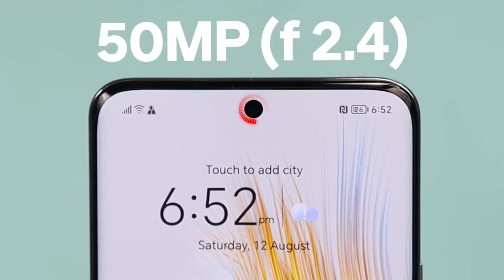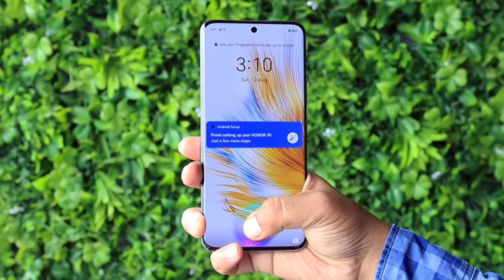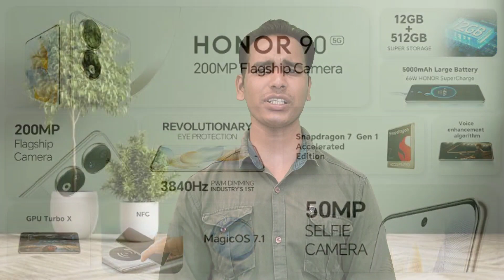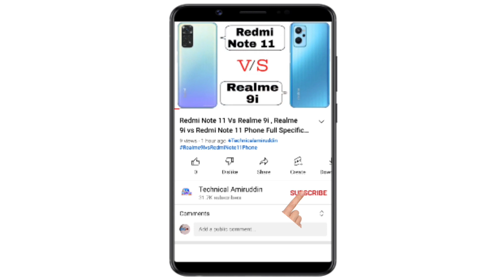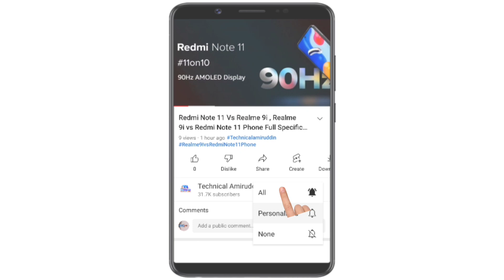(Honor 90 vs Realme 11 Pro Plus) | Which Phone is Better Realme 11 Pro+ 5G or Honor 90 5G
(Honor 90 vs Realme 11 Pro Plus) | Which Phone is Better Realme 11 Pro+ 5G or Honor 90 5G | Video in (Hindi) by Technicalamiruddin

Doston Aaj Is Video Mein Baat Kiya Honor 90 5G Phone vs Realme 11 Pro Plus 5G Phone Ka Baare Mein.

( Honor 90 vs Realme 11 Pro Plus Phone Specification Details Comparisons )

Realme 11 Pro Plus Phone Camera Mein 200MP+8MP+2MP Ka OIS Triple Rear Camera Set-Up Diya Gaya Hai Aur

Honor 90 Phone Camera Mein
200MP+12MP+2MP Ka Triple Rear Camera Set-Up Diya Gaya Hai Aur

Realme 11 Pro Plus Phone Mein
32MP Ka Selfie Camera Diya Gaya Hai Aur

Honor 90 Selfie Phone Mein
50MP Single Ka Selfie Camera Diya Gaya Hai.

Media Tek Dimensity 7050 Octa Core Processor Diya Gaya Hai Aur

Honor 90 Phone Mein
Qualcomm Snapdragon 7 Gen 1 Octa Core Processor Diya Hai.

Realme 11 Pro Plus 5G Phone Mein
5000 mAh Ka Battery Diya Gaya Hai. Sath 100W Fast Charger

5000 mAh Ka Battery Diya Hai. Sath 66W Fast Charger

6.7 Inch Ka FHD+ AMOLED Curved Display Diya Gaya Aur 120Hz

6.7 Inch Ka FHD+ AMOLED Curved Display Diya Hai aur 120Hz

(Honor 90 5G Phone Price vs Realme 11 Pro Plus 5G Phone Price in India )

Realme 11 Pro Plus 5G Phone Ka Price
8+256GB Rs.27,999
12+256GB Rs.29,999

Honor 90 5G Phone Ka Price
8+256GB Rs.27,999
12+256GB Rs.29,999
12+512GB Rs.32,999

Aur Doston Honor 90 Aur Realme 11 Pro Plus Phone Ka Puri Jankari Ke Liye is Video Ko Last Tak Dekh Sakte Hai Yeh Video Main Pura Jankari Miljayega.

Keywords..

Realme 11 Pro Plus vs Honor 90,
Honor 90 vs Realme 11 Pro Plus Phone Specifications,
Honor 90 vs Realme 11 Pro Plus Phone Spece Features Details,
Which Phone is Better Honor 90 or Realme 11 Pro Plus,
Which Phone Should Buy Honor 90 5G or Realme 11 Pro Plus 5G,
Honor 90 Phone Compare to Realme 11 Pro Plus Phone,

F O L L O W